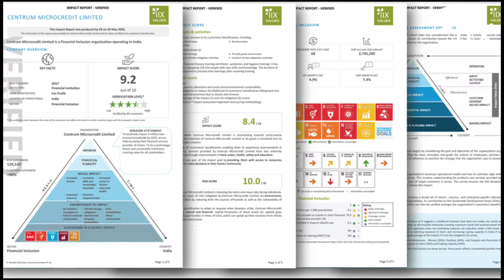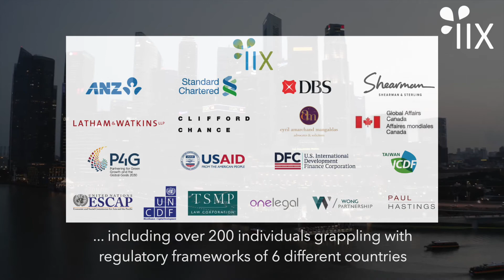The Women's Livelihood Bond 3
The Women's Livelihood Bond 3 is part of the award-winning Women's Livelihood Bond Series, the world's first gender-lens impact investing security listed on a stock exchange. The innovative financial product is set to empower 3 million underserved women across Asia.